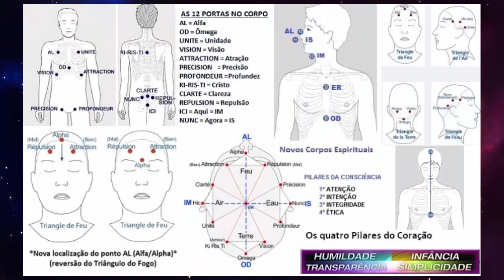ARCANJO URIEL - SINFONIA DA UNIDADE!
Edição de Audio/video: PALMA.
Transcrição: Zulma Peixinho
Tradução para o português: Célia G.

Gratidão!!!